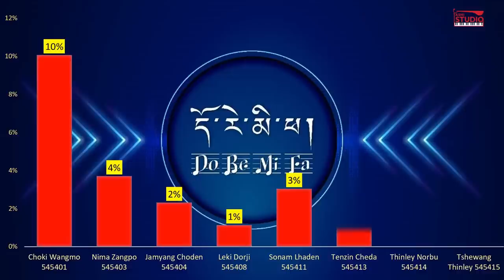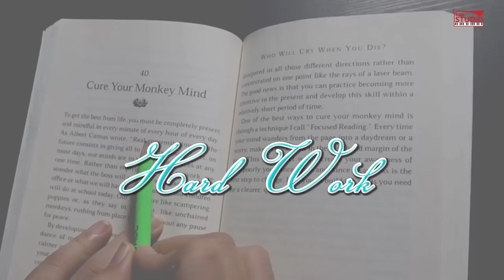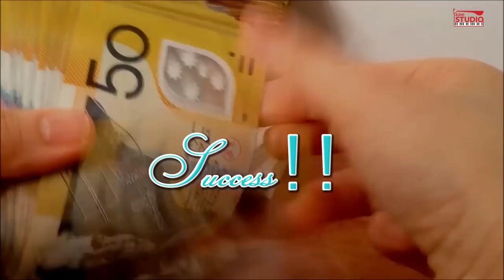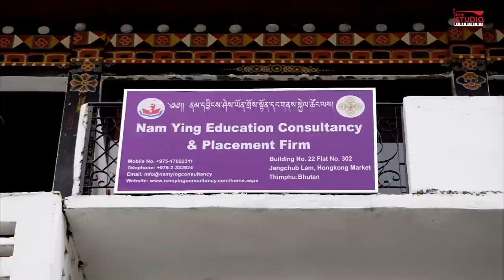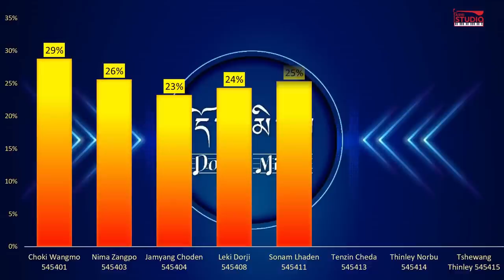𝐊𝐞𝐥𝐳𝐚𝐧𝐠 𝐃𝐨𝐫𝐣𝐢’𝐬 𝑺𝒆𝒏𝒕𝒊𝒎𝒆𝒏𝒕𝒔ཐོན་རིམ་ ༡༢ པ། Episode 12 full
Kelzang Dorji's Sentiments | Episode 12 | Do Re Mi Fa